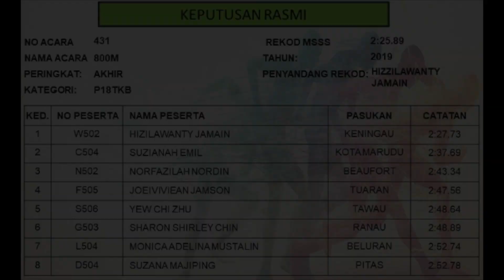Hizillawanty Jamain Juara 800 Meter P18 | AKHIR | Kejohanan Olahraga MSS Sabah Kali Ke-52 | 2020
Acara 800 Meter P18TKB AKHIR, dalam Kejohanan Olahraga Majlis Sukan Sekolah-Sekolah Sabah Kali Ke-52, 2020, di Kompleks Sukan Daerah Lahad Datu Sabah, pada 10 - 15 Mac 2020.